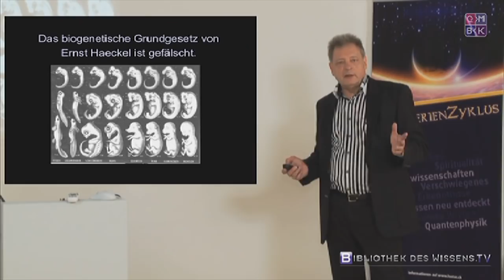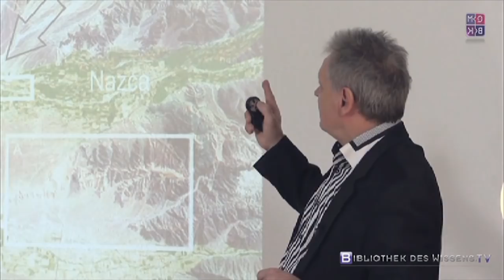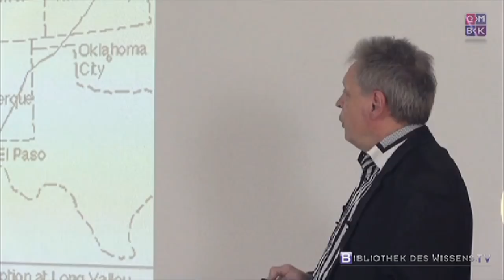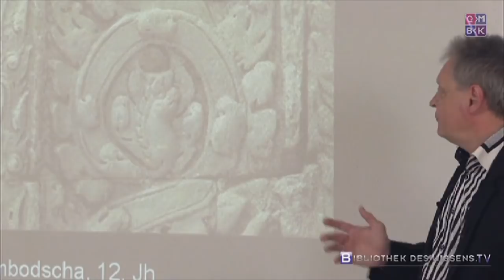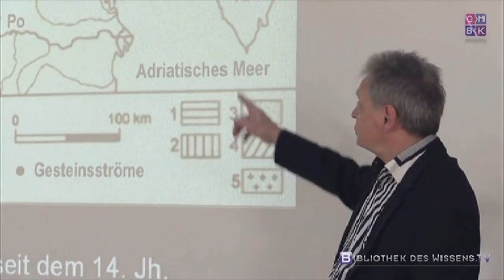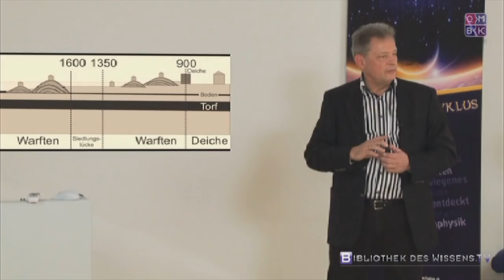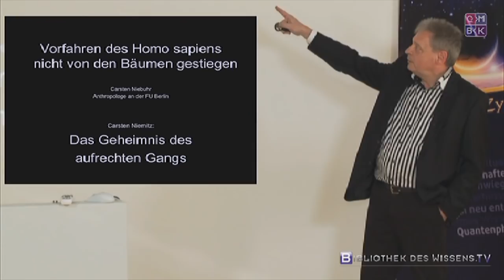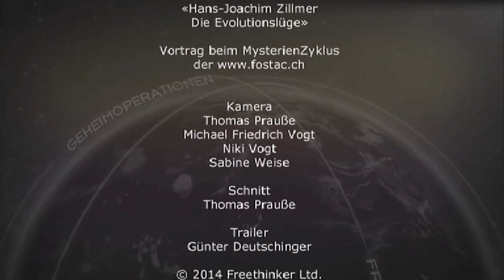Vortrag: Die Evolutionslüge - Joachim Zillmer - Mysterien Zyklus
Mit seinem Vortrag „Die Evolutionslüge" rüttelt Joachim Zillmer an den Grundfesten der Paläontologie und der Vor- und Frühgeschichte. Dabei ist Zillmer ein Quereinsteiger in dieses Thema und nicht „von der Zunft". Aber vom Fach. Er ist Diplom-Ingenieur für Bauwesen, bekam ein Hochbegabten-Stipendium der Konrad-Adenauer-Stiftung, war 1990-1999 Vorstandsmitglied der Bauinnung Solingen sowie Mitglied der Ingenieurkammer-Bau NRW. Ein Mann, der weiß, wovon er spricht.

Mysterien Zyklus vom 15. März 2014 wurde organisiert von Quer-Denken.TV, der Fostac AG und

Er spricht davon, daß Gesteinsschichten und Ablagerungen, Versteinerungen und Landschaftsveränderungen nicht zwangsläufig in Millionen von Jahren entstanden sein müssen. Viele Naturkatastrophen (wie z. B. Die Explosion von Mount St. Helen) schufen Landschaftsformationen und Phänomene innerhalb von Tagen, denen man in der Wissenschaft Jahrmillionen der Entstehung zuschreibt. Versteinerungen wie ein Geologenhammer mit gut leserlicher Herstellermarkierung inmitten einer Schicht von angeblich urzeitlichen Kalkablagerungen eingeschlossen -- das läßt doch Fragen aufkommen: War da ein zeitreisender Geologe unterwegs in grauer Vorzeit oder könnte es doch neuzeitliche Versteinerungen in kürzester Zeit geben?
Im Internetfernsehen (damals auf Secret.TV) erstmals gezeigte, verblüffende Exponate wie dieser versteinerte Hammer belegen, daß die Zeitdimensionen, in denen Versteinerungen entstehen sollen, nicht stimmen können: Entweder man unterstellt dem gezeigten Hammer, daß er vor mehreren Millionen Jahren versteinert wurde - oder er ist tatsächlich neuzeitlich, was wohl die einzig wahrscheinliche Variante ist, wenn man nicht von Zeitreisen ausgeht. Dann stimmen aber die Annahmen der Zeiträume nicht, die eine Versteinerung nach gängigerLehrmeinung erfordert.

Noch verblüffender sind von Hans-Joachim Zillmer gefundene Fußspuren von Menschen, die von solchen von Dinosauriern überlagert werden. Haben Menschen und Dinosaurier gemeinsam gelebt? Belegen indianische Höhlenzeichnungen, daß es eine solche Koexistenz gab? Bereits mit seinem in zehn Fremdsprachen übersetzten Bestseller "Darwins Irrtum" wies Dr. Zillmer nach, daß es die Evolution unserer Schulbücher nicht gab und die mit dieser Theorie fest verknüpften geologischen Zeitansätze falsch sind. Mehrere der von Hans-Joachim Zillmer schon 1998 getroffenen Voraussagen sind inzwischen bestätigt worden, u. a. daß der Grand Canyon nicht durch einen kleinen Fluß, sondern durch gewaltige Superfluten schubweise und nur innerhalb kurzer Zeit ausgeschürft wurde. Erfundene Fakten, gefälschte Dogmen und eine unerwartete Fülle überzeugender Funde, die von orthodoxen Wissenschaftlern der Erd- und Lebensgeschichtsforschung unterschlagen wurden, zeichnen ein völlig anderes Bild des Ursprungs und der Geschichte der Menschheit.

Wie könnte es wirklich geschehen sein? Joachim Zillmer liefert einige neue, aufsehenerregende Denkansätze.